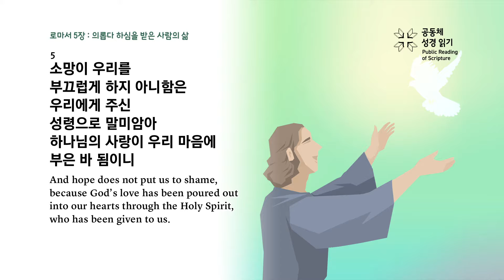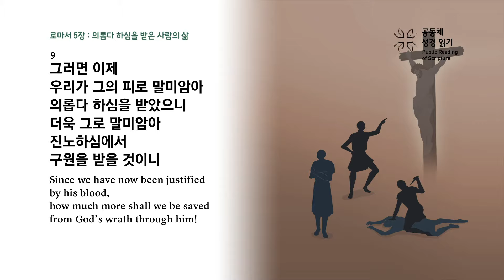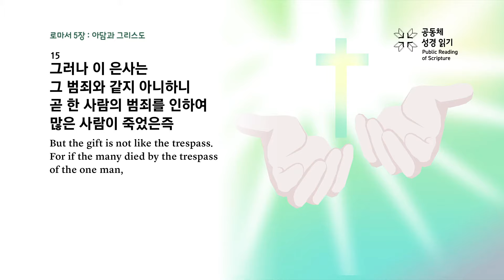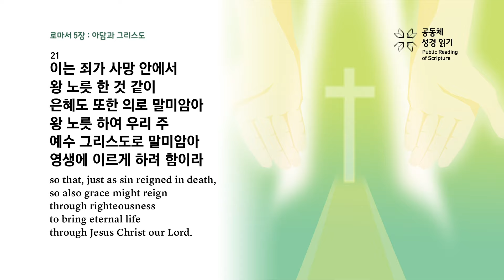로마서 5장